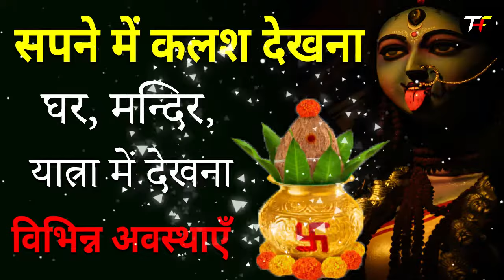Sapne me kalash dekhna | seeing kalash in dream | kalash ka sapna dekhna kaisa hota hai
Sapne mein kalash dekhna kitna shubh ya ashubh hota hai.